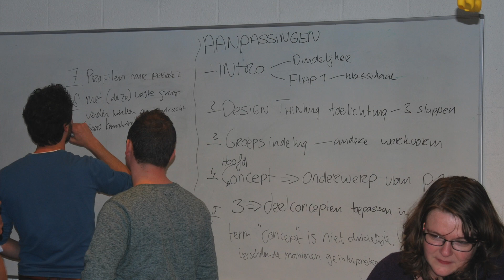Prototype en aanpassingen